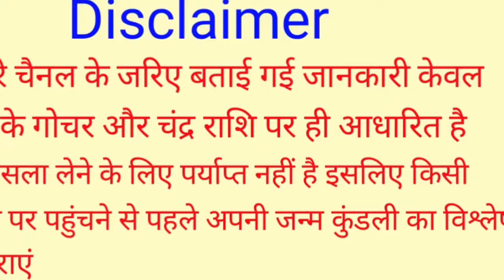Mithun Rashi 20 September 2024 | 20 सितंबर 2024 मिथुन राशिफल | आज का मिथुन राशिफल | Gemini Rashi